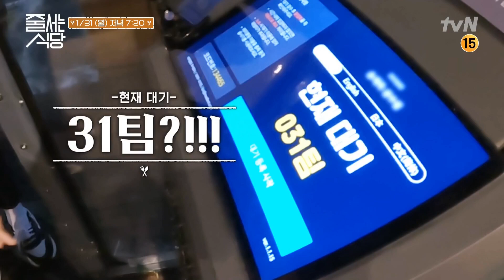[예고] 요즘같은 날씨와 너무 잘 어울리는 맛집! 칼국숫집이 자랑하는 긴 줄, 과연 뚫을 수 있을까...? 줄서는식당 EP.3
줄 서는 식당
매주 [월] 저녁 7:20 tvN 방송